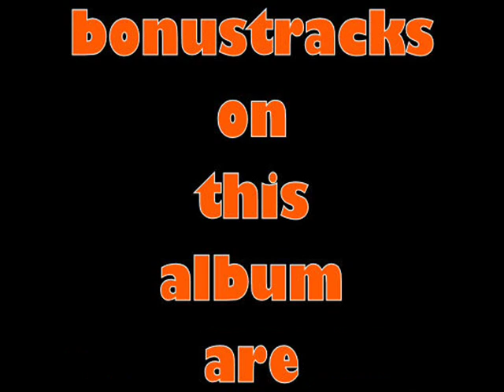status quo electric arena (in search of the fourth chord).wmv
Electric Arena
(Rossi/Young)

I have been there
I've been seen there
And I keep going on
Telling anyone
Who'll keep hanging on
That I don't mind at all

Electric Arena
Wired for sound
End of the alleyway
Back end of any town
Electric Arena
I loved you so
Taught me the kind of things
My mama should never know

Ooh my memory
Always takes me
Back to way back when
Things were happening
Always happening

Electric Arena
Wired for sound
End of the alleyways

I sometimes think of you
Then I'm feeling so much better

I'm wondering
Was it better then
Or is it all the same
Was it happening
And still happening

Electric Arena
Wired for sound